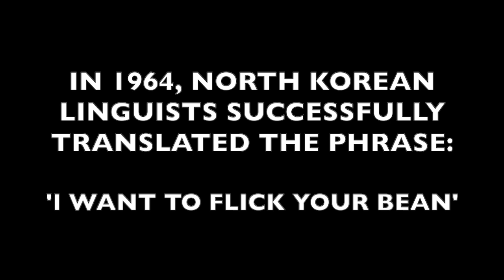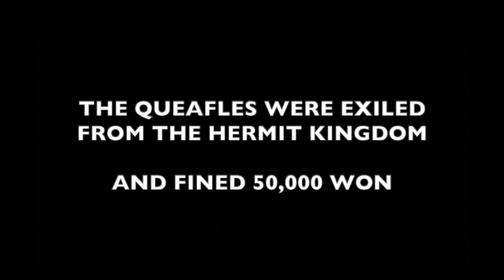Queaflephilia VI: Sandy Leisure [TBWCS!]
By 1963, Queaflephilia had infected the entire planet. This documentary series (which we will be curling out in pieces) tells the history of The Queafles, allowing you to inhale their story like a breath of fresh air.